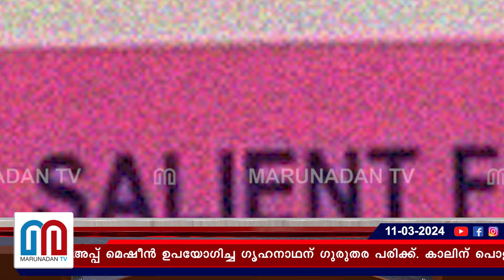വാം അപ്പ് മെഷീന്‍ ഉപയോഗിച്ച ഗൃഹനാഥന് ഗുരുതര പരിക്ക്; പരാതി നല്‍കിയതോടെ വീണ്ടും തട്ടിപ്പ്‌ | Kottayam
വാം അപ്പ് മെഷീന്‍ ഉപയോഗിച്ച
ഗൃഹനാഥന് ഗുരുതര പരിക്ക്;
തട്ടിപ്പ് ചോദിക്കാന്‍
ചെന്ന മകനെ പൂട്ടിയിട്ടു